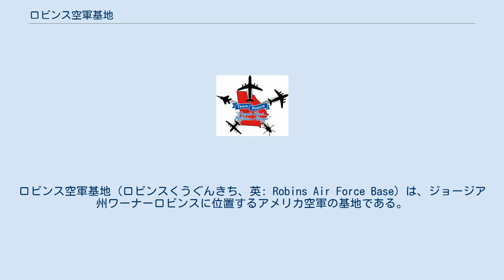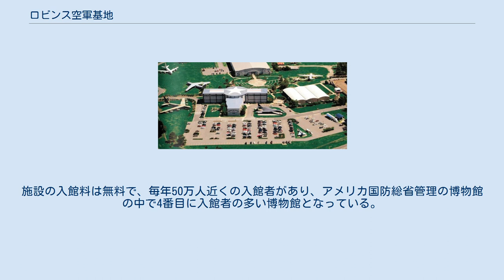ロビンス空軍基地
ロビンス空軍基地（ロビンスくうぐんきち、英: Robins Air Force Base）は、ジョージア州ワーナーロビンスに位置するアメリカ空軍の基地である。
アメリカ空軍の予備役部隊を統轄する予備役軍団の司令部が所在しているほか、航空機や装備品の修理・改修を行うワーナーロビンス航空兵站施設が所在している。
また、敷地内に航空博物館が併設されている。
 1940年代初頭、アメリカ陸軍省は航空機補給処の候補地としてジョージア州ウェルストン（現在のワーナーロビンス）を選定し、1941年から建設が開始され、1942年10月14日にワーナーロビンス陸軍航空補給処として開設された。
基地名はアメリカ陸軍航空軍における兵站の父である、オーガスティン・ワーナー・ロビンス将軍から名付けられた。
 第二次世界大戦勃発後はアメリカ陸軍航空軍が使用するあらゆる機種の支援拠点として整備、修理、補給のほか、航空要員の養成も行い、第二次世界大戦後にアメリカ陸軍航空軍からアメリカ空軍が独立後、基地はロビンス空軍基地となり、1961年3月31日まで航空資材軍団の基地、同年4月1日から1992年6月30日まで空軍兵站軍団の基地として使用され、同年7月1日の空軍資材軍団創設後は同軍団の基地となった。
また、1997年2月17日には空軍予備役軍団の司令部が設置されている。
 ロビンス空軍基地は1950年代に2回の竜巻被害を受けて以来、少なくとも7回の竜巻被害を受けている。
最初の竜巻被害は1953年4月30日に発生し、藤田スケールでF4の竜巻が基地を通過、死者18人、負傷者300人を出した。
わずか10か月後の1954年3月13日にはF1の竜巻が基地を通過し、死者1人、負傷者5人を出している。
 航空博物館 ロビンス空軍基地に隣接している航空博物館は1981年に開設され、約21ヘクタールの敷地に展示棟4棟、85機以上の航空機を収蔵している。
施設の入館料は無料で、毎年50万人近くの入館者があり、アメリカ国防総省管理の博物館の中で4番目に入館者の多い博物館となっている。
 チーム・ロビンス